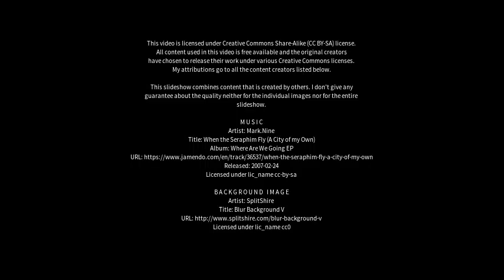Best places to visit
Best places to visit - Woodford Green (United Kingdom) Best places to visit - Slideshows from all over the world - City trips, nature pictures, etc.